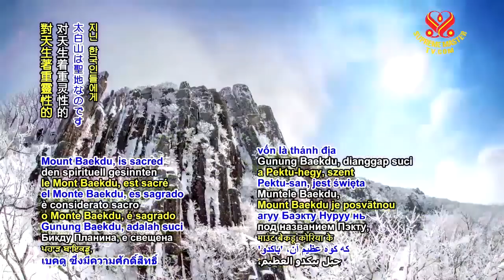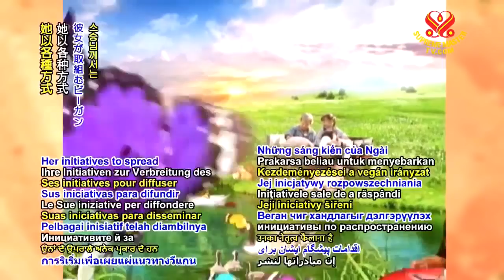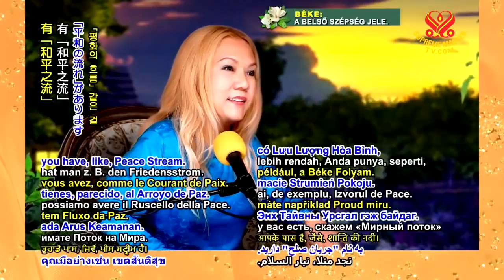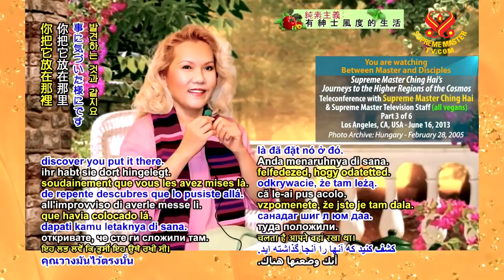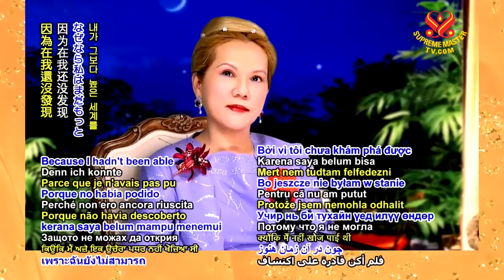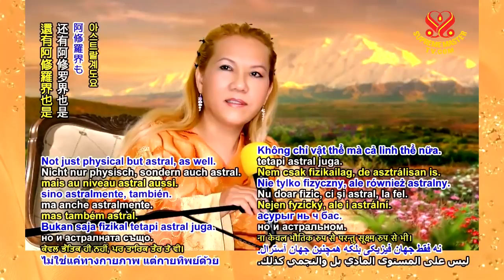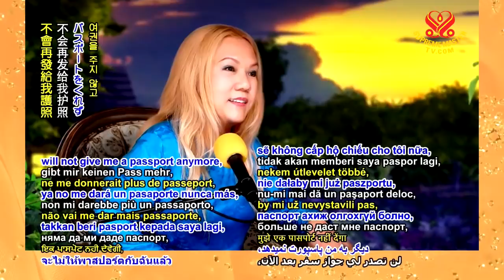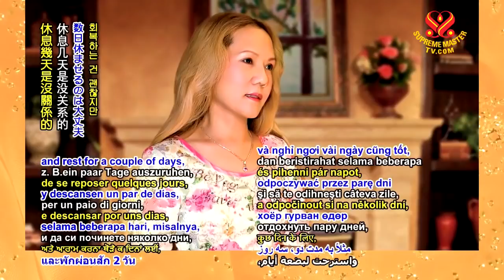P3o6 _ Supreme Master Ching Hais Journeys to the Higher Region of the Cosmos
Supreme Master Ching Hai's
Journeys to the Higher Region of the Cosmos
Supreme Master Ching Hai's teleconference with Supreme Master Television staff (all vegan)